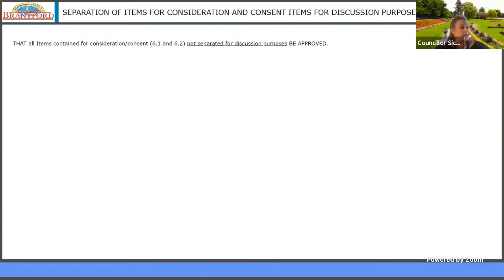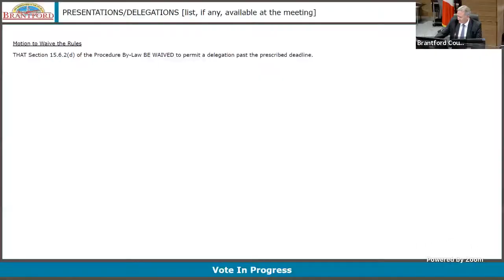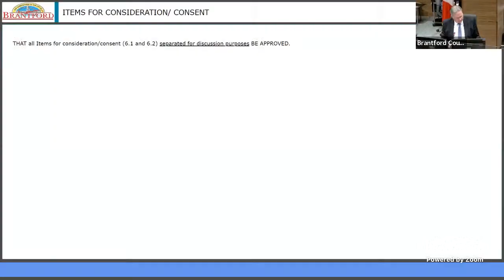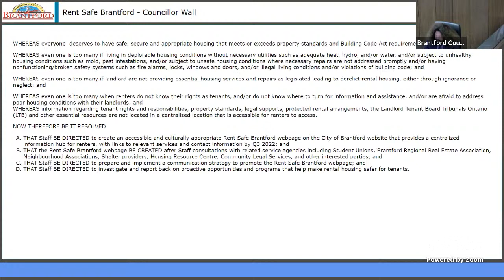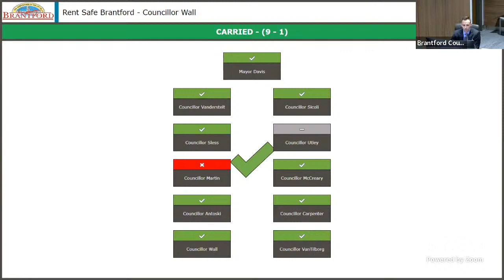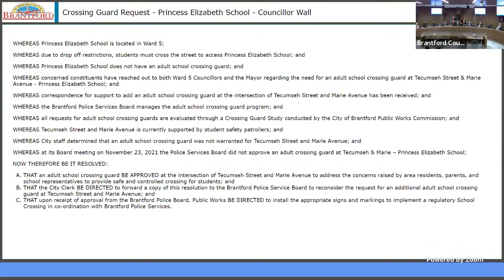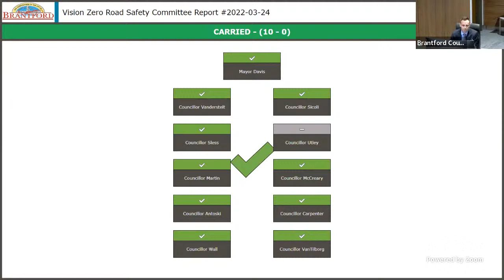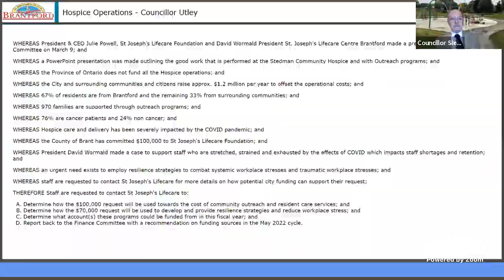Committee of the Whole - Operations